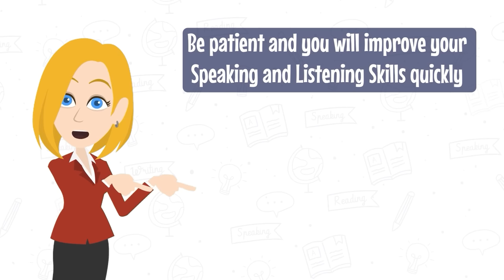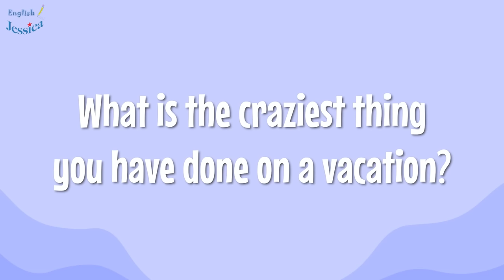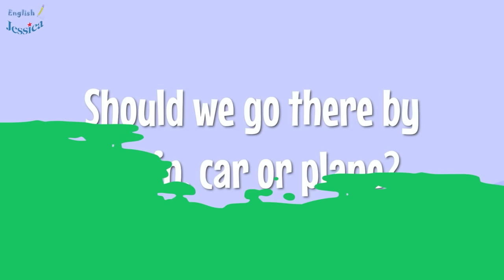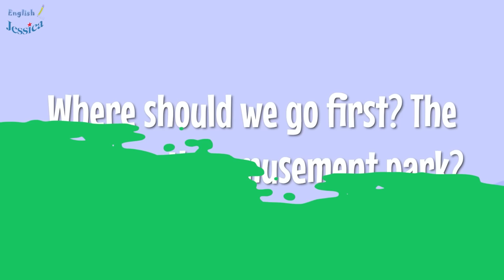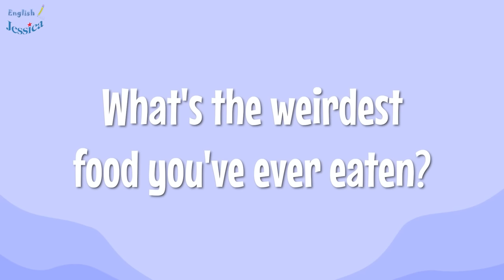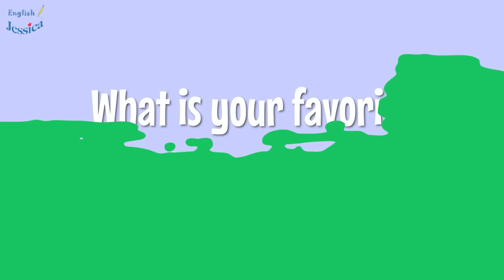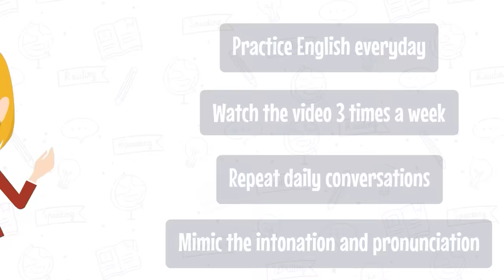30 Days Practice English Speaking Conversation | Everyday English Conversation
30 Days Practice English Speaking Conversation | Everyday English Conversation

Today, let’s practice English speaking with Dialogues. Let’s get started

⏱ Timestamps:
00:00 | Intro
00:36 | What’s your favorite place you’ve ever visited?
02:50 | What is the craziest thing you have done on a vacation trip?
04:44 | Did your family book a cruise ship last week?
06:38 | Should we go there by train, car or plane?
08:04 | Where should we go first? The beach or the amusement park?
09:38 | What are your top three foods?
11:36 | What's the weirdest food you've ever eaten?
13:49 | Coffee or tea?
15:19 | What are your top three drinks?
17:17 | What is your favorite dish to prepare?
19:26 | What would your dream house be like?
21:21 | If you could change one thing about yourself, what would you choose?
23:00 | What's the best piece of advice you have ever been given?
24:37 | What's the best thing that ever happened to you?
26:17 | Do you have a collection of anything?